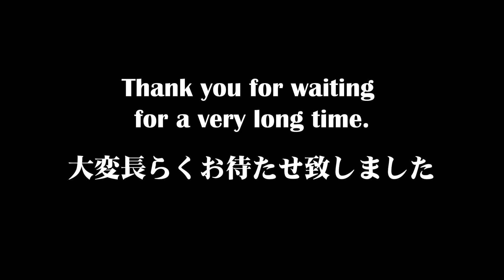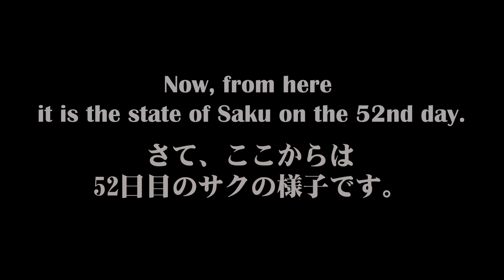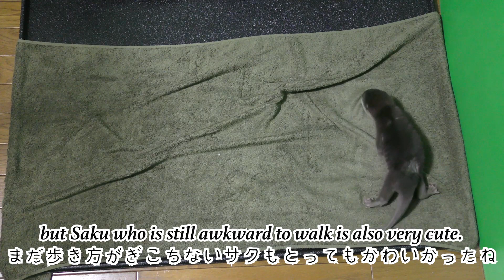【生後52~53日目】帰ってきたサク。Saku is back!【カワウソ赤ちゃん】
振り返る形になってしまうけど、小さな頃のサクが帰ってきたよ！
あらためて、よろしくお願いします！

2020年8月6日に誕生したカワウソの赤ちゃんの生後52~53日目。

☆メディア
2020年12月8日放送
テレビ東京特別番組「モフモフ好きの楽園　どうぶつのキモチがわかる森」
に桜ママが出演しました！